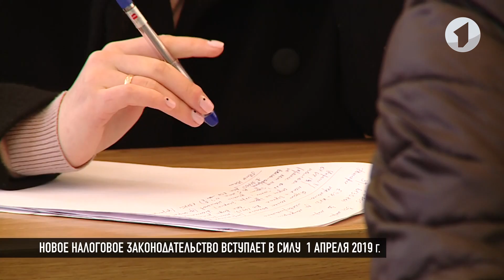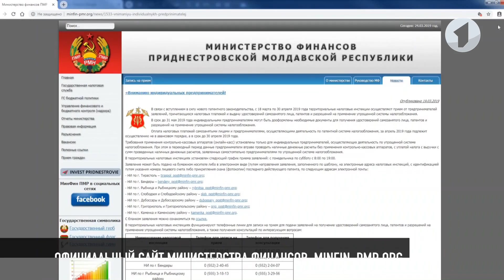Налоговая объясняет нюансы новой системы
Менее недели осталось до вступления нового налогового законодательства в силу. Инспекторы продолжают консультировать предпринимателей, выезжают на рынки, в торговые центры, проводят семинары. Один из таких семинаров прошел сегодня в столичной госадминистрации.